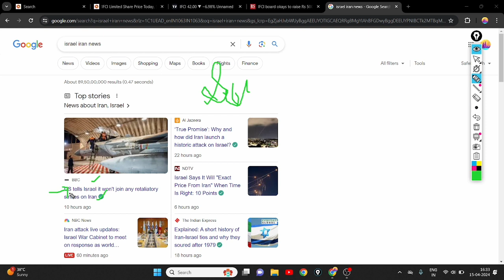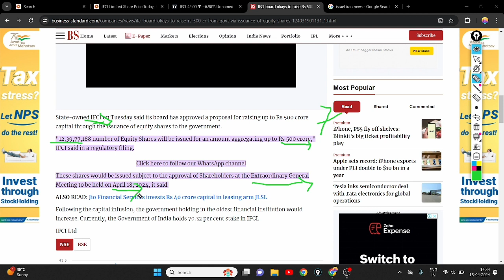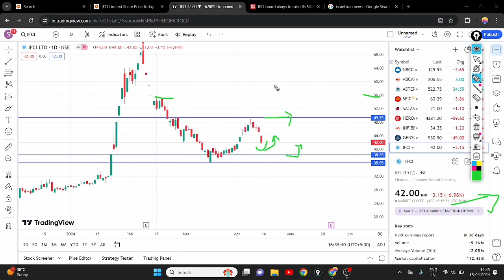IFCI SHARE CRASH || IFCI SHARE DOWNTREND || IFCI SHARE TARGET 🎯